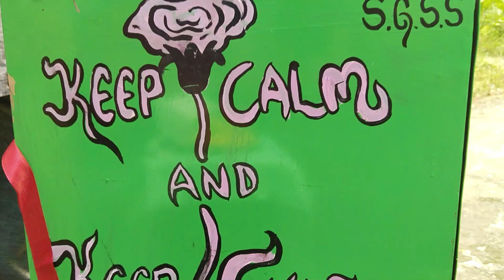Shantinagar Gaon Sudhar Samiti Unveils Innovative Trash Bin with Flower Pot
Shantinagar Gaon Sudhar Samiti, dedicated to environmental conservation and social development, proudly introduced a groundbreaking solution to waste management during the grand celebration of the 209th Bhanu Jayanti.

The innovative trash bin with a built-in flower pot was officially inaugurated by the esteemed Block Divisional Officer, Shri Sawan Dakhal, in the presence of enthusiastic community members.